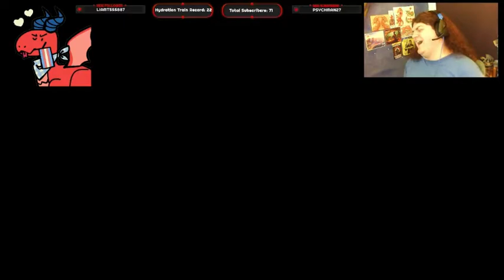Mass Effect: Andromeda [PS4] Session 12 - Salarians Become Snorelarians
My twelveth stream of Mass Effect: Andromeda

Featured in this episode is discovering and boarding the Salarian Ark, questioning the plot-sensitive properties of scanning, fighting Kett, and getting bored of this rubbish game.

And that's where I'm going to be ending my series on this game.  It's just too awful and boring for even Masochism Mondays, I can't go on with how diabolical the game is.